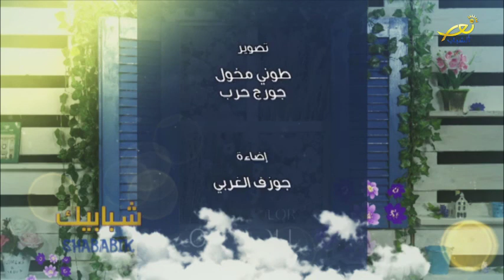إنجيل السبت 18 9 2021